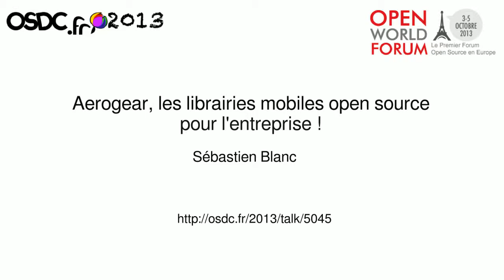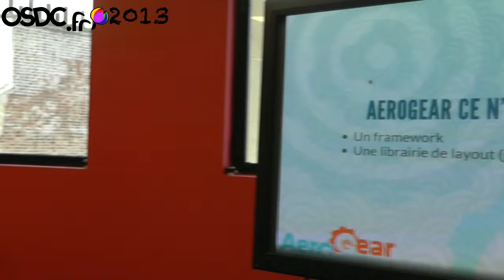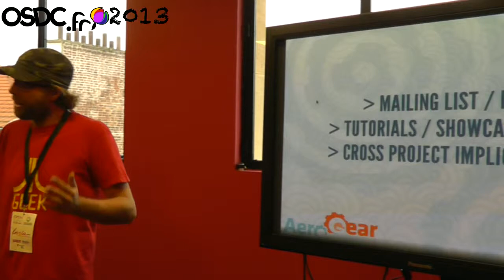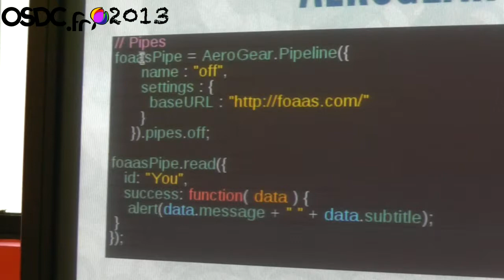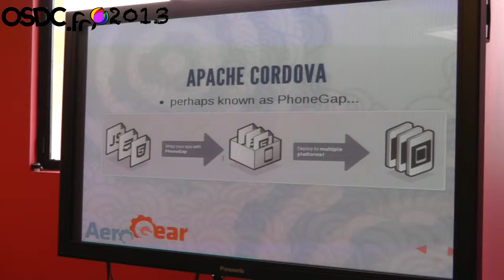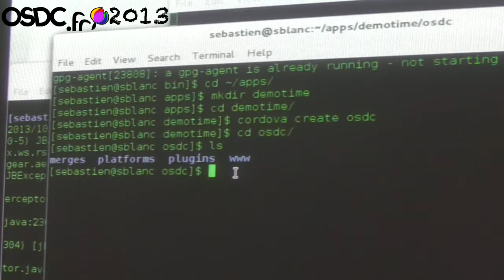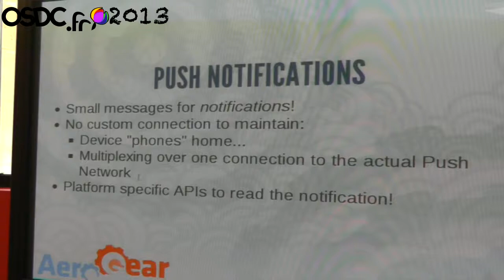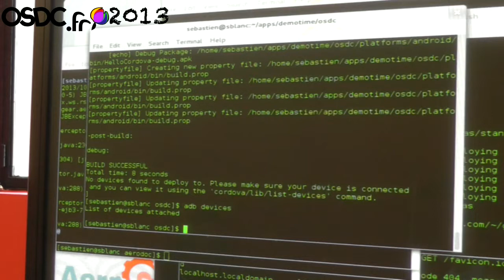[OSDC.fr 2013] Aerogear, les librairies mobiles open source pour l'entreprise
OSDC.fr 2013 - Sébastien Blanc

Aerogear est un ensemble de librairies pour le Mobile developé par JBoss portant sur 3 domaines essentiels : Persistance, sécurité et Connectivité. Ces 3 aspects cruciaux peuvent vite devenir problématiques dans un environnement mobile varié et évoluant sans cesse. Lors de cette présentation, nous vous monterons comment les librairies Aerogear tentent de résoudre ces problèmes et comment elle permet aux développeurs d'accéder aux composants côté serveur, tels que les endpoints REST, en utilisant une API commune à de multiples plates-formes mobiles telles que Javascript/ HTML5, Android et iOS.
Nous présenterons également le composant Open Source "Unified Push Server" qui permet de facilement mettre en place une solution de push pour ces applications mobiles.